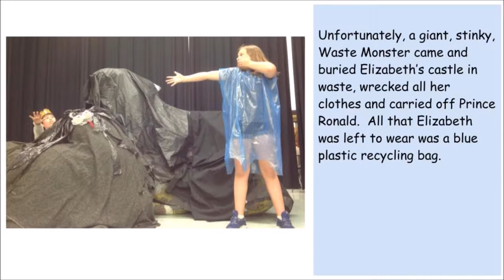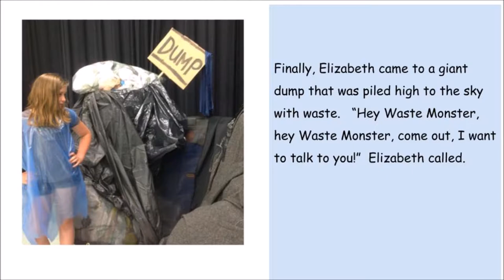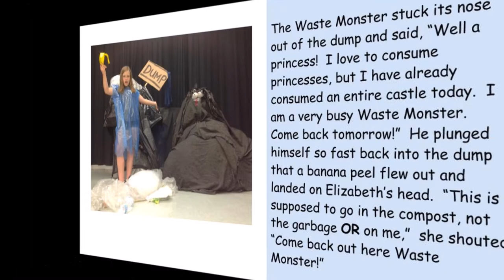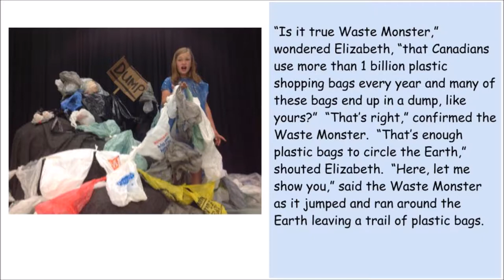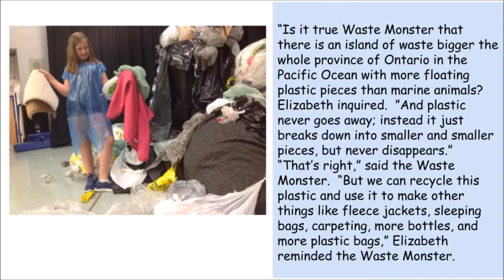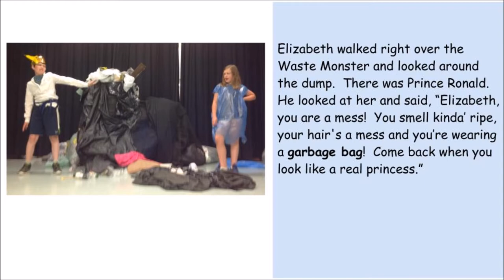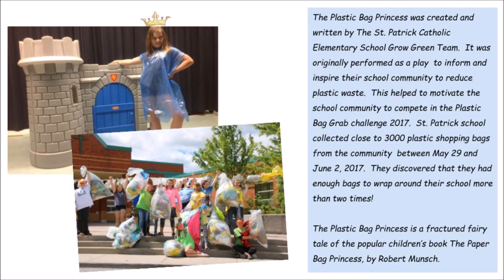The Plastic Bag Princess My Movie